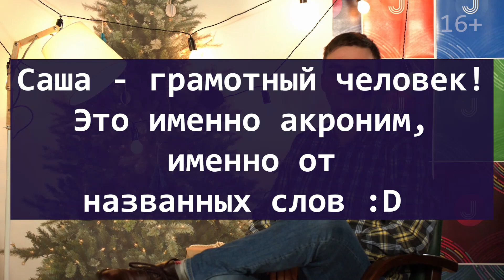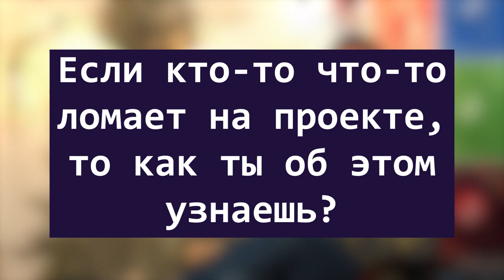30 глупых вопросов DevOps-инженеру [Карьера в IT]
А новый год открываем с вопросов IT иженерам. И наш сегодняшний герой - девопс.

Таймкоды:
00:00 - В этом выпуске
00:25 - 30 вопросов DevOps
00:34 - Откуда взялись DevOps-ы?
01:15 - В чём отличие DevOps-а и сисадмина?
01:55 - Из кого легче вырастить DevOps-а из сисадмина или разработчика?
02:17 - Сможешь ли ты локалку в подъезде настроить?
02:46 - Как стать DevOps-ом?
03:18 - Как расшифровывается DevOps?
03:36 - Ты умеешь переустанавливать windows?
03:57 - Какие черты должны быть у человека, чтобы он был успешным DevOps-ом?
04:47 - В чём отличие DevOps-а от back-end специалиста?
06:32 - DevOps - это филосифия, позиция или что это такое?
07:05 - Какое место в проекте занимает DevOps специалист?
08:27 - Как клиентам продают услуги DevOps специалиста?
09:08 - Что, если не DevOps?
09:28 - DevOps-ы будут актуальны через 5-10 лет или их заменят машины?
10:11 - Если кто-то что-то ломает на проекте, то как ты об этом узнаешь?
10:42 - Взламывали ли твои сайты и кто их взламывает обычно?
11:27 - Сколько стоит сделать сайт?
11:53 - Из какой позиции чаще люди попадают в DevOps?
12:31 - Куда расти DevOps-ам дальше?
13:12 - Кто может заменить DevOps-а?
14:19 - Умеешь ли ты программировать?
14:50 - Насколько знания программирования актуальны для тебя?
15:29 - Широкое развитие cloud облегчило жизнь DevOps-ам?
16:18 - Расскажи про свою самую интересную задачу?
17:12 - Вопросы пишите в комментарии и не забывайте подписаться :)